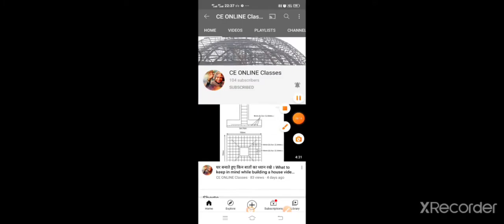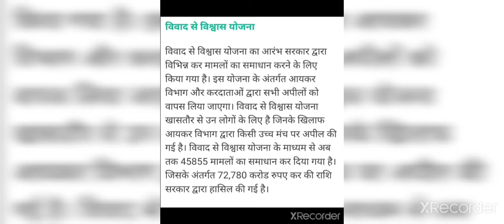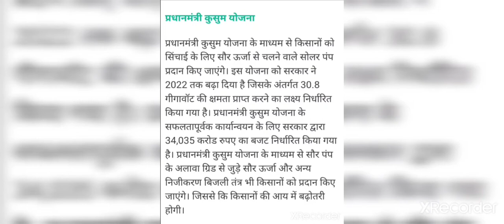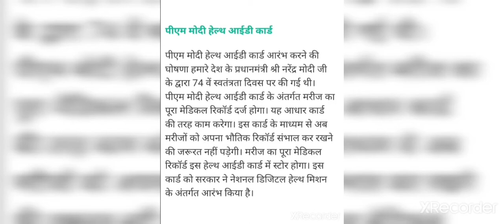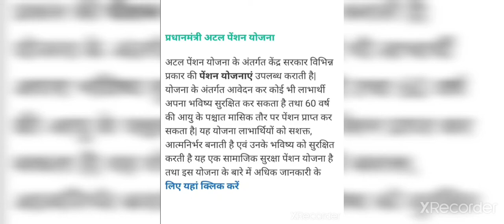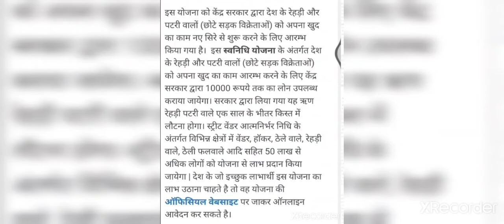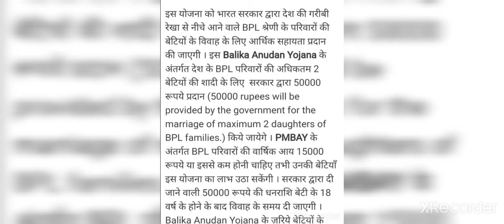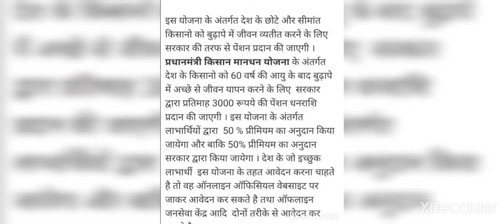केंद्र सरकार की मुख्य कल्याणकारी योजनाओं के बारे में जानकारी by Rajneesh gairola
govt scheme
central govt main welfare scheme